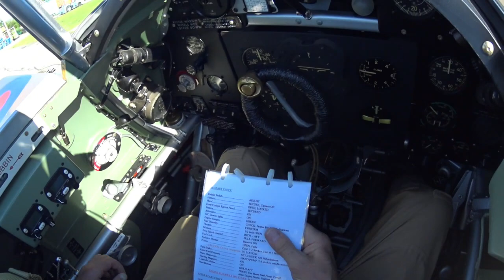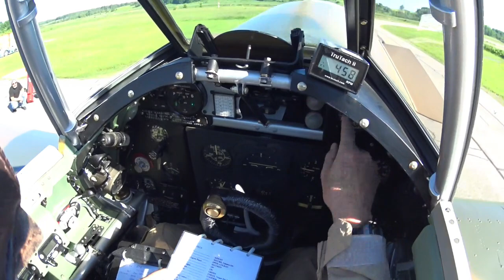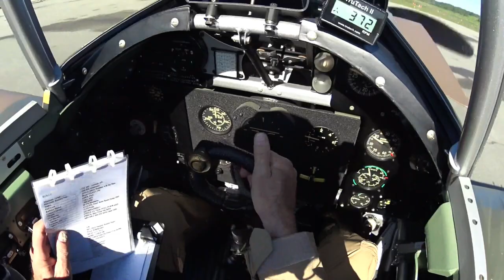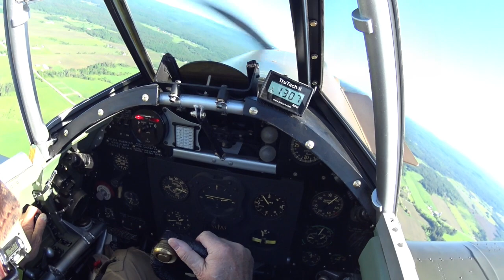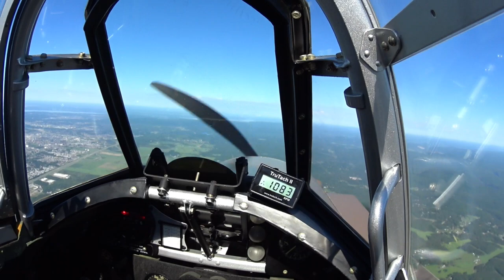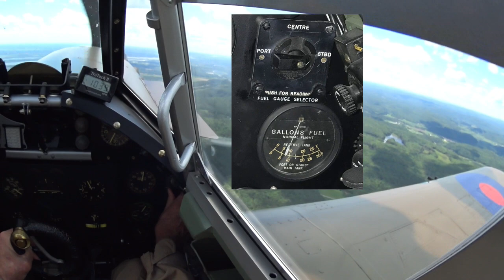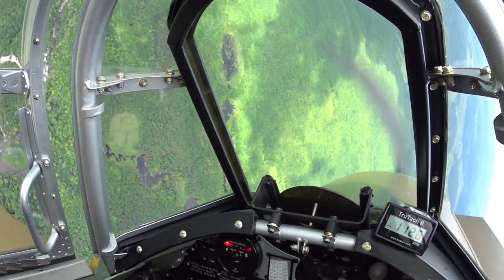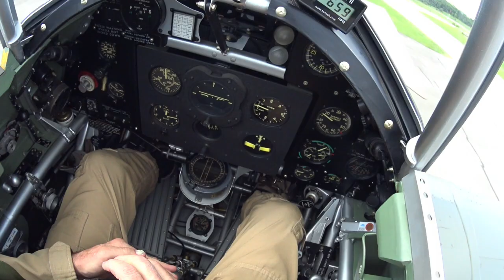Hawker Hurricane Aerobatics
Aerobatics in a Hawker Hurricane XII; cockpit view and commentary by Dave Hadfield.
These flights occurred during the test-flights of the newly-restored aircraft in 2022.
Song "The Hurricane" (c)2023 by Dave Hadfield
Aircraft is based at CYND, within the Mike Potter Aircraft Collection, and operated in association with Vintage Wings of Canada.
                  Note about Checklists:  There are always comments about how long it takes to go through the checklists and get the thing airborne. In the B-of-B the ground crews would have started the engines and done the mag checks etc before sunrise. As soon as the pilots appeared on the airfield they'd go to their aeroplane, talk to the crew about it, check that all the switches and levers were in the right position for a Scramble, and -- very important! -- arrange the parachute and harness "just-so" for a quick strap-in-and-go; and brief the ground crew about exactly how they were going to coordinate the startup and launch. BUT... I fly many different aircraft types, our ground crew have many different duties, and we have no time-imperative. So we use checklists -- which have been shown many times to reduce the "oh-crap-forgot-that" mistakes.